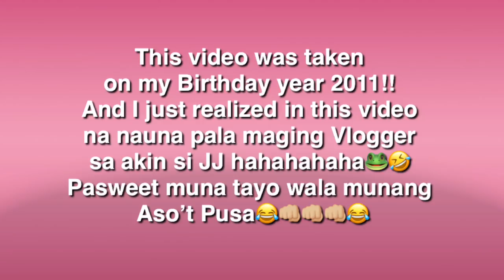Let's see the sweetness side of JJ (Para hindi puro taray lang hahaha)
Hello mga KAPALAKAAN!!! Salamat sa support nyo sa amin!! Sana dumami pa tayong mga PALAKA hahahaha=) 100thousand Subscriber muna tayo!!! If mareached natin yan magkakaroon tayo ng MEET and GREET!

I will try to upload 2x a week and hopefully maging everyday hahaha=)